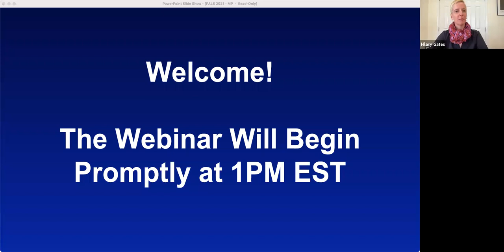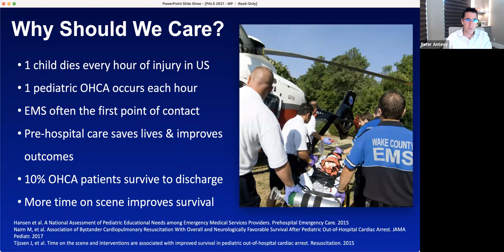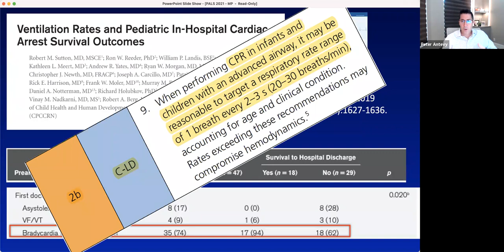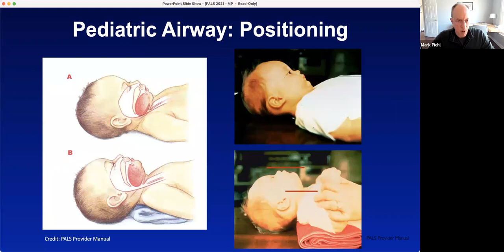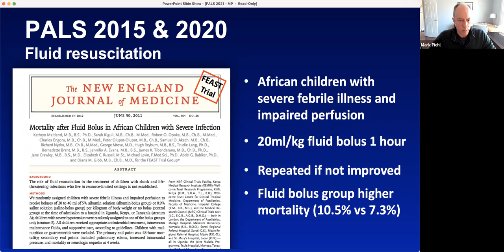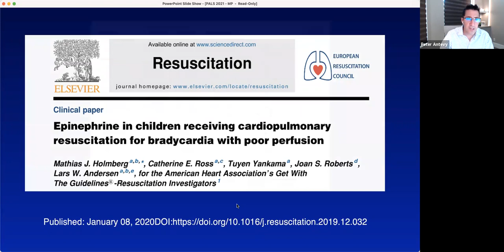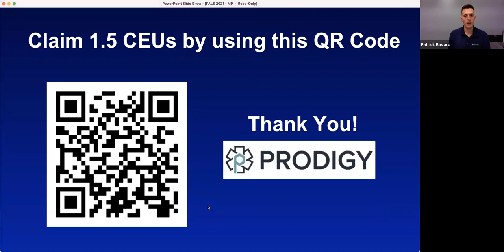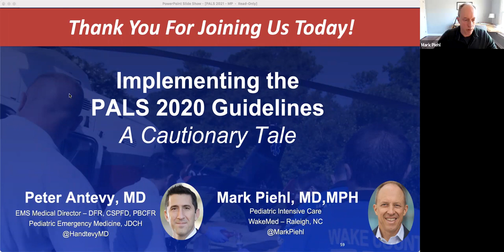PALS Update 2020: An Evaluation of the Science with Drs. Peter Antevy and Mark Piehl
Join Dr. Peter Antevy and special guest Dr. Mark Piehl as they examine the updated PALS 2020 guidelines. Using their combined expertise in EMS, PEM and PICU, this dynamic duo covers the following topics and evaluate the evidence base that helped drive the recommendations:

Ventilation Rates in Cardiac Arrest
BLS Airway Maneuvers
Advanced Airways
Fluid Management in Shock
Bradycardia with Poor Perfusion
Trauma Resuscitation

More than 20,000 pediatric cardiac arrests occur in the United States each year and having a strong understanding of the evidence base will allow you to make sound decisions for your EMS system or hospital. Outcomes for pediatric out-of-hospital cardiac arrest (POHCA) remain dismal and have not shown substantial improvements for decades. Together, let’s turn this around. Let’s make a difference.

Watch this must-see webinar that will affect your interpretation of the 2020 PALS recommendations and potentially impact POHCA outcomes in your community.